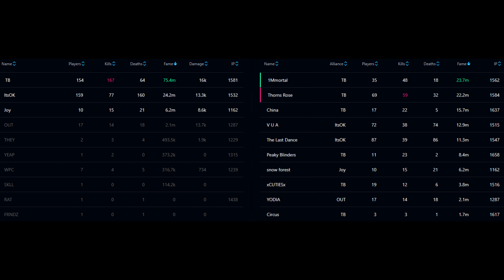[ItsOK]TheLastDance+VUA vs TB / 240430 16utc zvz / RealmBreaker / albion online East